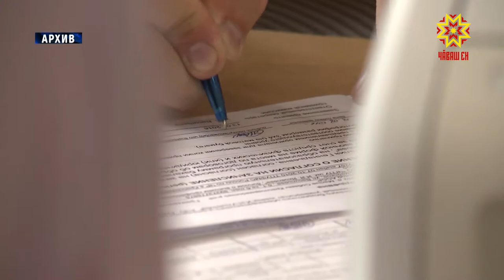Материнским капиталом можно оплатить обучение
Завершается приемная кампания.  Отделение Пенсионного фонда России по Чувашии напоминает — семьи, владеющие материнским капиталом, могут использовать его на оплату образовательных услуг для своих детей.